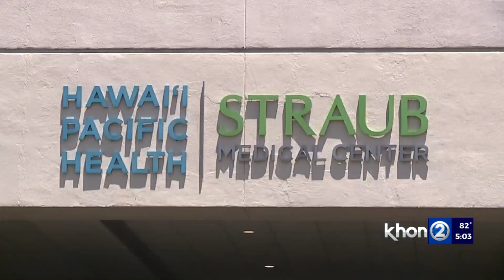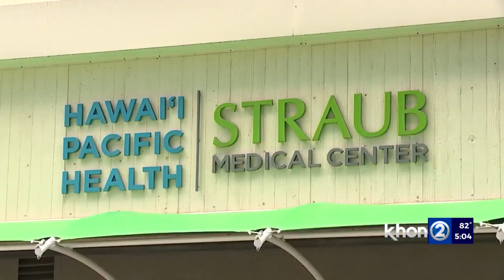Gun scare incident prompts calls for increased security at hospitals